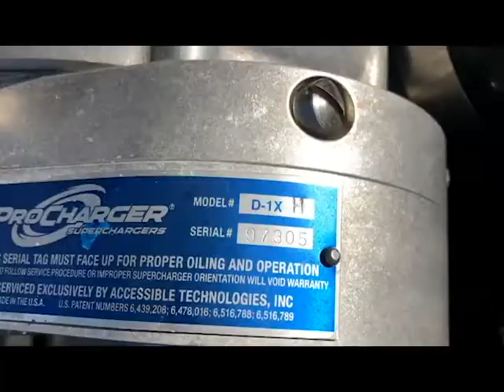My Camaro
First video edit of my Procharged Camaro SS